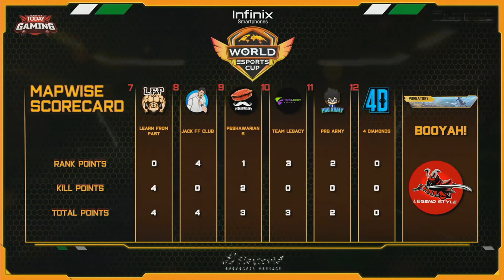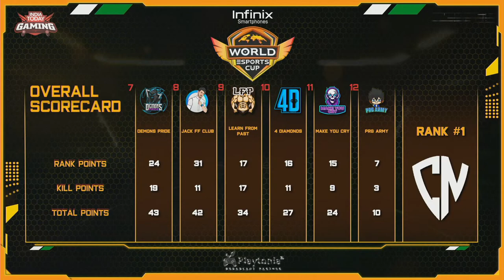[URDU]FreeFire World Esports Cup|Pakistan Invitational Qualifiers Day 2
Welcome to the second day of the World Esports Cup (WEC) 2021 Pakistan Invitational Qualifiers. Here, you will see the top Free Fire teams from Pakistan compete against each other to reach the Group Stage of the tournament. Esports lovers and Free Fire fans can cheer to support their favorite teams in the live chat during the Day 2 live stream.

Timings: Group 2 matches 1:00 PM onwards

Check out the list of teams competing in the  Group 2 matches on the India Invitational Qualifiers Day 2 below:

Group 2 Teams:

The Guardians
Demons Pride
Team Legacy
4 DIAMONDS
Learn from Past
Make You cry
Cartoon Network
PRG ARMY
PESHAWARIANS
LEGEND STYLE ES
JACK FF CLUB
RGA OFFICIAL

WEC is the first Free Fire tournament between India, Pakistan, and Nepal from India Today Gaming. The tournament will follow a league format spread across a little over three months where teams will compete to represent their country during the grand finals.

India Today Gaming has also signed up Bollywood sensation, Tiger Shroff as the ambassador for WEC 2021. In addition to the chance to represent your country on the international stage, World Esports Cup will also feature a total prize pool word Rs. 75 lakhs.

For the latest news, reviews, and updates on video games, e-sports, consoles, and more, follow us on -